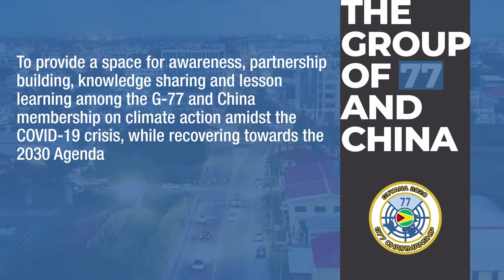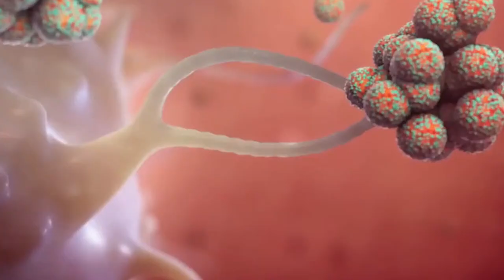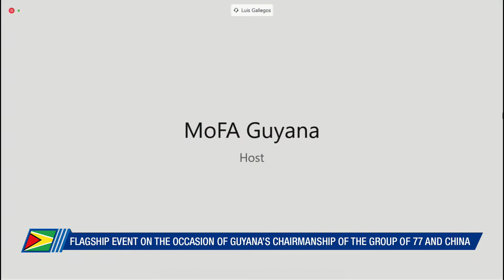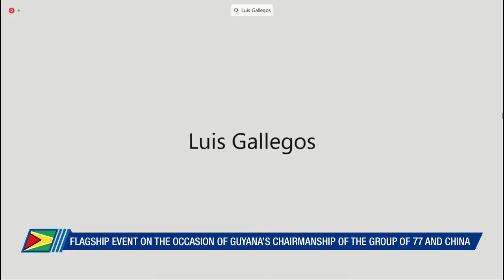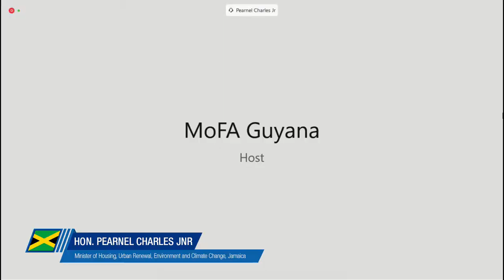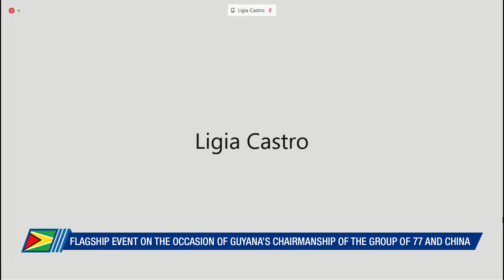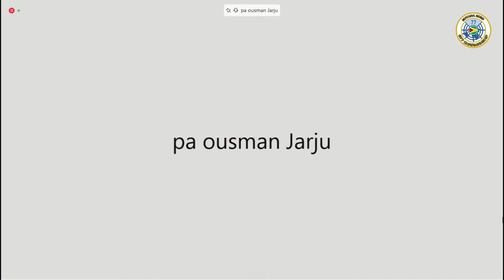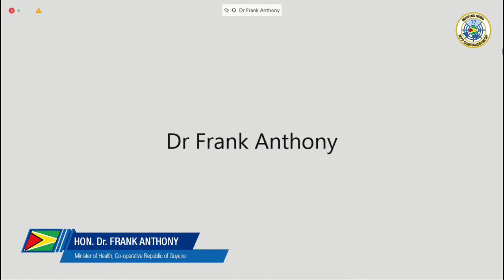Group of 77 and China Ministerial Level Meeting 2020 (Guyana)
“Maintaining a Low Carbon Development Path towards the 2030 Agenda in the Era of COVID-19”.